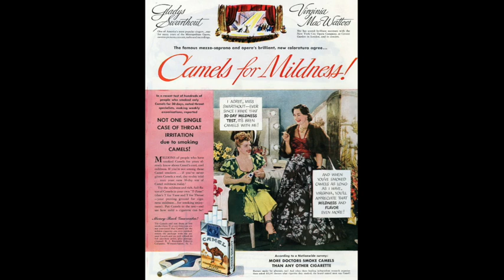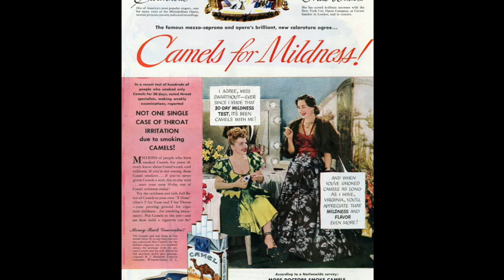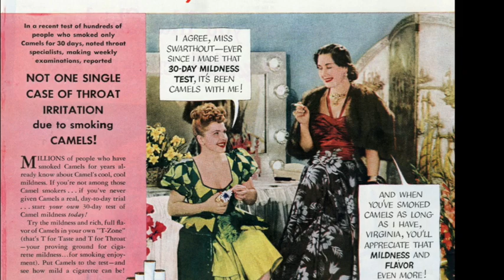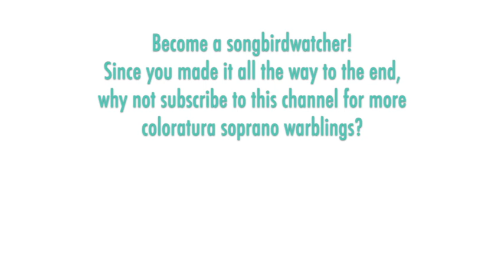Glass Shatterers! Virginia MacWatters - Strauss: ARIADNE, Zerbinetta's aria 1912 version, High F#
THE SONGBIRD: Virginia MacWatters (1912 – 2005) was born in Philadelphia. She began her musical studies on the piano at the age of eight, then began voice lessons at age 12. She received a scholarship to the Curtis Institute of Music and took second prize in the Met's Auditions of the Air in 1941. From 1942 to 1944, MacWatters did over 600 performances on Broadway in the role of Adele in "Rosalinda,” an adaptation of "Die Fledermaus.” She made her formal operatic debut in San Francisco as Musetta in 1944 and her debut at the fledgling New York City Opera in 1946. She was a leading coloratura soprano there until 1951 (Mabel, Gilda, Rosina, Susanna, Olympia, Zerbinetta, and the role of Laetitia in Menotti's "The Old Maid and the Thief"). MacWatters sang Manon and Sophie in the first season at Covent Garden following World War II, and then sang Adele, Fiakermilli, and Musetta at The Met (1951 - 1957). She began teaching voice at Indiana University in the late 1950s, and in 1979 was awarded the Frederic Bachman Lieber Memorial Award for excellence in teaching.

This rare recording was made privately in the 1950s with only piano accompaniment -- I vaguely recall it might be a special-issue disc from the Vocal Record Collector's Society, but I can't find any definitive source information.

THE MUSIC:  Richard Strauss's opera "Ariadne auf Naxos" premiered twice. The first was in 1912 in Stuttgart where it was conceived as a short opera to accompany a new adaption of Moliere's play, "Le Bourgeois gentilhomme."  This version was performed in other cities over the next year (Zurich, Munich, Prague, and London), but the play/opera hybrid concept proved ineffective (and way too long at over six hours). Working with his librettist/partner Hugo von Hofmannsthal, Strauss refashioned the opera as a stand-alone work with a newly added prologue, which premiered in this new form to success in Vienna in 1916. This version of the opera was embraced by critics, artists, and the public -- it has since been recorded commercially many times and is performed regularly around the world. Only rarely have there been staged or even concert productions of the earlier 1912 version of the opera and there is only one commercial recording. One of the changes Strauss made for the 1916 score was to lower the key and cut or alter about four minutes of music from Zerbinetta's grand aria "Grossmächtige Prinzessin." (In this video, I have roughly marked the three sections of deleted or altered music). Both versions are insane, but the original version is incomprehensibly difficult at over 14 minutes in length and with a gruelingly high tessitura, including two High F-sharps. In either version, the scene demands a level of virtuosic musicianship and theatrical flair that is simply unmatched. Zerbinetta is a coloratura soubrette on steroids! In this scene and role, Strauss invented an entirely new musical language to exploit the unique glories of the coloratura soprano voice. He revisited this proprietary mode of highly gymnastic vocalism a few other times afterwards: in the art song "Amor" (1918), with Fiakermilli in "Arabella" (1933), and for Aminta in "Die schweigsame Frau" (1935).